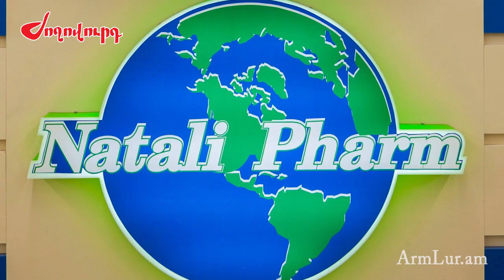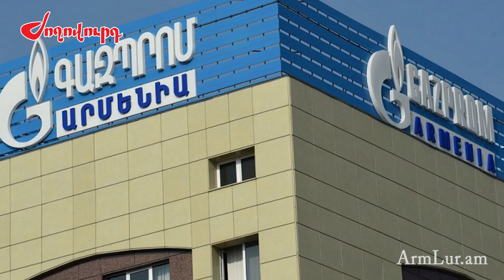Որ ընկերությունները որքան հարկ են վճարել ուշագրավ թվեր